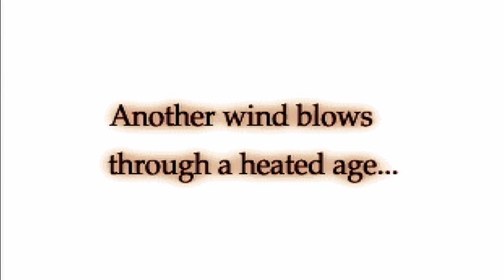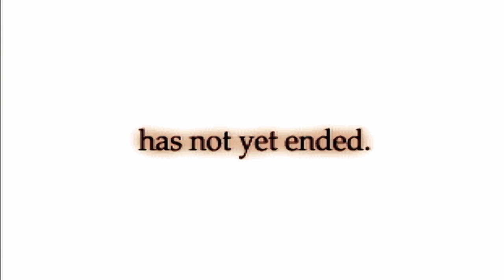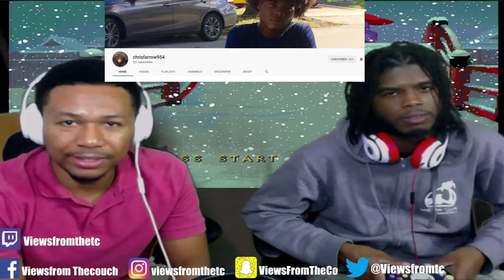THE LAST BLADE 2 (ViewsFromTheCouch) Gameplay!!! Episode 1